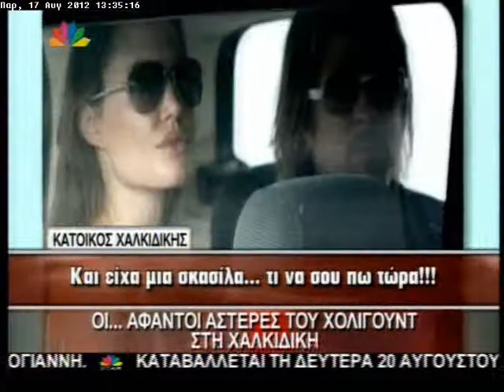17.8.12-Αντζελίνα, Μπράντ, Αμπράμοβιτς στην Ελλάδα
Μεσημεριανό δελτίο ειδήσεων - Παρασκευή 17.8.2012 - Με τη Χριστίνα Λαμπίρη -
"Οι... άφαντοι αστέρες του Χόλιγουντ στη Χαλκιδική" -  7/14